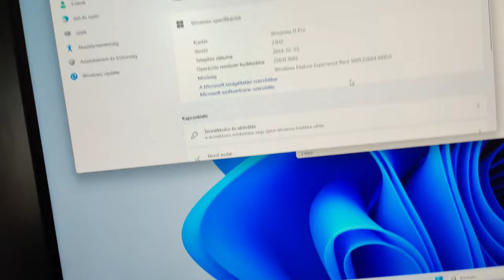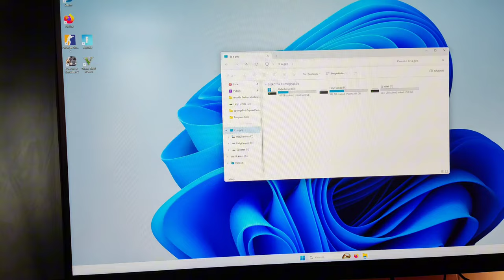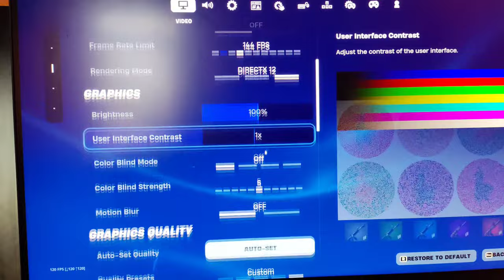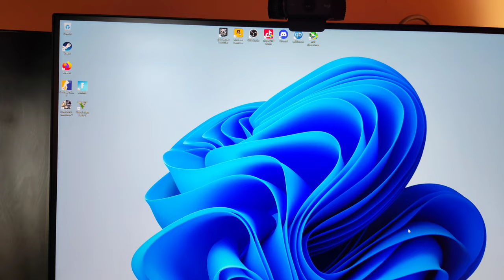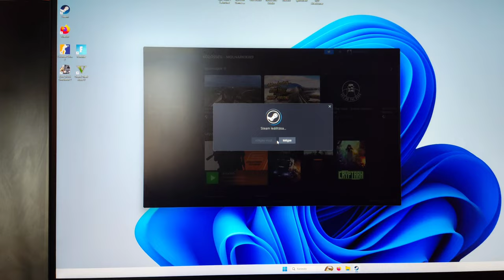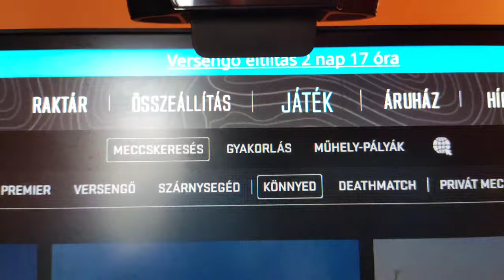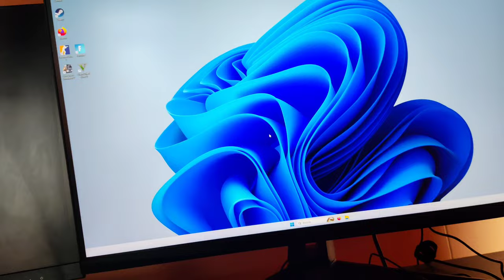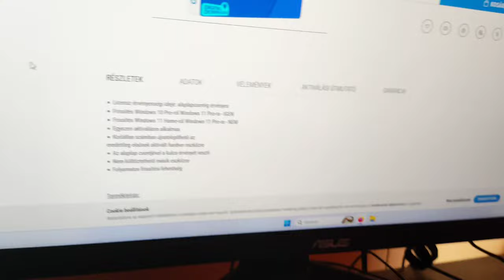Benti Vlog - Milyen az új gép?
Ha szeretnél támogatni Revolut Számlaszám
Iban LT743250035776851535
Revolut Profilom
Ha Steamelnék ki fogja írni mit írsz be és mennyit küldtél

Sokan kérdezték Mik Vannak Gépem
Alaplap ASUS PRIME B760M-K D4
Számítógép ház Cooler Master CM 690 III Window (CMS-693-GWN1)
Corsair 240GB Force 3 LE CSSD-F240GBLEB SSD meghajtó
Corsair 650W RM650i CP-9020081-EU Tápegység
ASUS GeForce RTX 4060 Ti DUAL OC 8GB GDDR6 (DUAL-RTX4060TI-O8G) Videokártya
Intel Core i5-13400F 2.5GHz 10-Cores Box Processzor
Kingston 2x8GB DDR4 2133MHz HX421C14FB2K2/16 HyperX Fury Black Memória
Deepcool AK400 (R-AK400-WHNNMN-G-1) Processzor hűtő
Lemezes meghajtó KINGSTON SA400S37960G  (960 GB, SATA-III)
Optikai meghajtó ASUS DRW-24D5MT
fejhallgató Razer Kraken USB gaming
Egér Genius DX-110
Monitor Asus VZ279HE  [27" IPS LCD]  (J8LMTJ025901)  {2018}
Hangfal Logitech 2.1 Z533 Hangszóró, 60W RMS, Fekete
Sony KD43X80JAEP Smart LED Televízió, 108 cm, 4K Ultra HD, Google TV (2021)
ASUS TUF VG27AQ1A LED IPS Gaming monitor 27", QHD, 170Hz, 1ms MPRT, FreeSync Premium, HDR10, HDMI, DP, 130% sRGB, DCI-P3 95%, Fekete